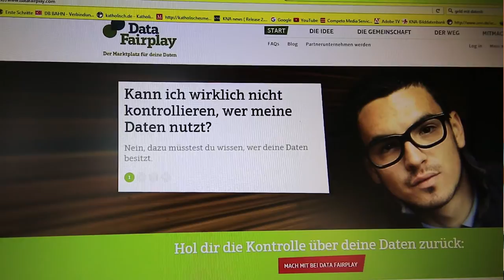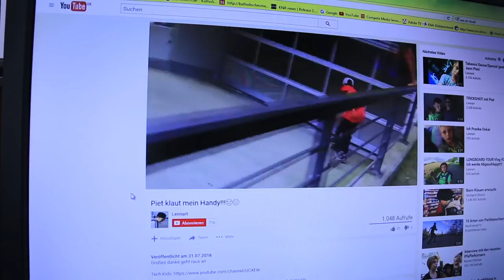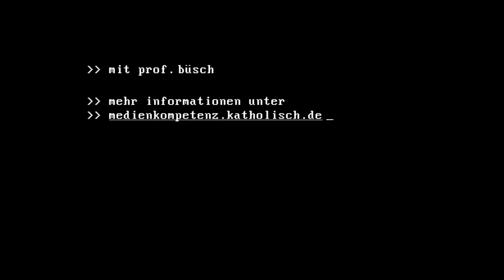"...und es hat Klick gemacht!" Datenschutz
Mit dem Smartphone schnell ein paar Fotos in die Cloud hochladen. Unterwegs die Emails checken und zwischendurch per App den Kontostand abrufen oder auf Instagram ein Video teilen. Vieles erledigen wir heute von unterwegs und ohne groß darüber nachzudenken. Die Technik macht es uns möglich immer schneller und einfacher an Informationen und Daten zu kommen und Kontakte zu pflegen. Aber welchen Preis wir dafür bezahlen und wie leichtfertig wir mit unseren Daten umgehen, bemerken wir häufig erst, wenn es zu spät ist. Die Angst ist groß, wenn das Smartphone geklaut oder der Computer gehackt wurde. Wie wir unseren digitalen Fußabdruck klein halten können und unser Smartphone schützen können, erklärt uns Professor Andreas Büsch.

Das Videoformat "... und es hat klick gemacht" mit Professor Andreas Büsch, dem Leiter der Clearingstelle Medienkompetenz, soll bei Fragen rund um den Medienkonsum weiterhelfen. Egal ob es um Fragen zu Computerspielen, Jugendmedienschutz oder Mobbing im Internet geht - Professor Büsch weiß immer eine Antwort. Für alle Erziehenden und die, die es noch werden wollen.